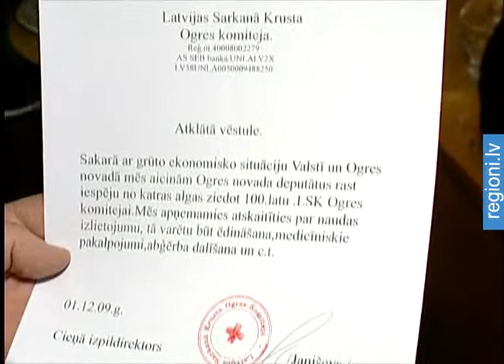Ogrē atdzimst Latvijas Sarkanais krusts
Dienas centrs pensionāriem, zupas virtuve un veselības istaba, kurā bezmaksas varēs saņemt mediķa konsultācijas - trūcīgajiem iedzīvotājiem. Vieta, kur paskatīties televizoru, vai darboties ar datoru - tādu  Latvijas sarkanā krusta Ogres komitejas jauno mājvietu nākotnē redz  jaunais izpilddirektors. Sarkanā krusta darbība Ogrē nekad nav bijusi pārtraukta, taču apsīkusi gan. Tagad atkal  atrastas telpas un šonedēļ jau centrā  ikviens var saņemt siltu tējas tasi, vai atrast kādu ziemai nepieciešamu apģērbu.